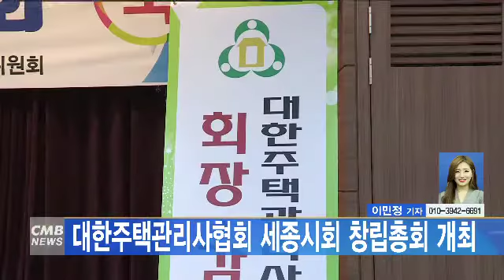[대전뉴스] 대한주택관리사협회 세종시회 창립총회 개최